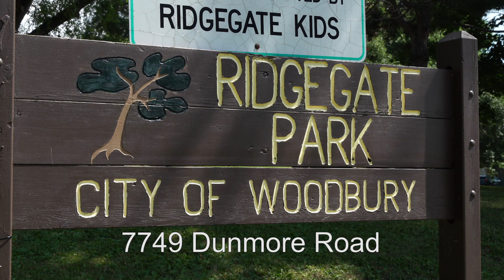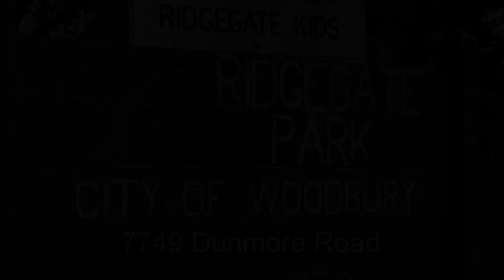Kids Playground Reviews: Ridgegate Park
Join Ethan and Carson as they play and rate the new playground at Ridgegate Park.